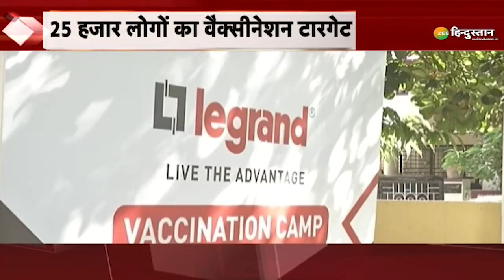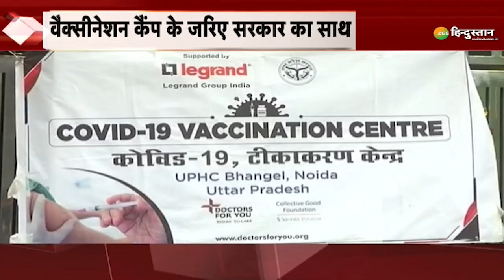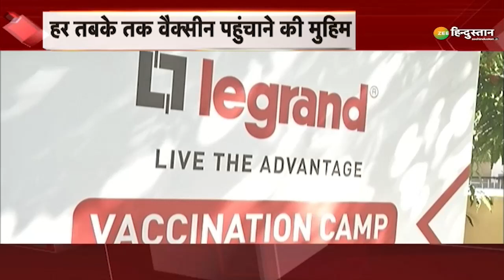Corona Vaccination Updates: India में जारी Corona Vaccination में Legrand Group India की बड़ी भूमिका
Legrand India समूह अपनी Corporate सामाजिक जिम्मेदारी (सीएसआर) कार्यक्रम के तहत और Covid19 के खिलाफ टीकाकरण की बढ़ती मांग को पूरा करने के लिए भव्य टीकाकरण अभियान संचालित कर रहा है.

About Channel